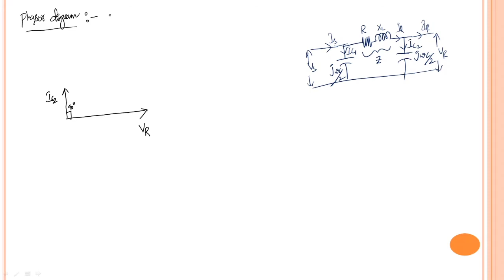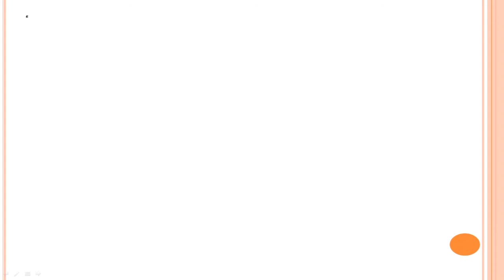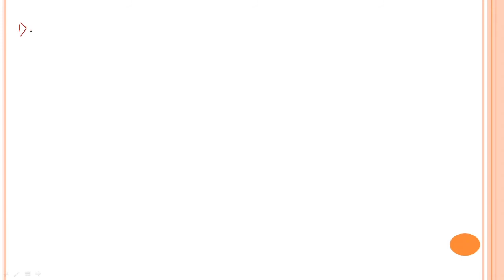Modelling and Performance of Medium Transmission line (Nominal-Pi Method)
Modelling of Nominal-Pi line with per phase equivalent circuit diagram, Relations between sending end and receiving end terms, Phasor diagram and ABCD parameters is discussed in this video in detail and also the mathematical expressions required to find the performance of the line is discussed.